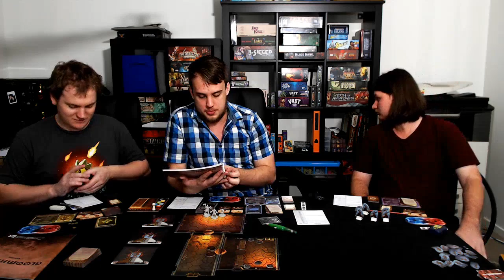Gibbons vs Games: Gloomhaven Playthrough Ep. 1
Slinky Gibbon Games start their adventure into the horrific world of Gloomhaven, not realising the sheer length and scope of that undertaking.